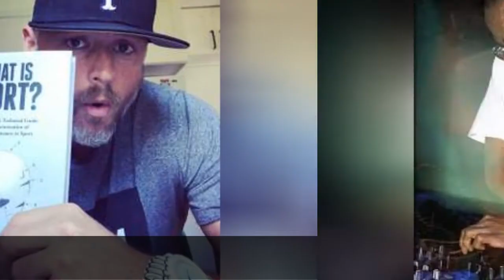The Best Rappers From Baltimore 👑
From new artists to some of the greatest hip hop artists of all time, here are the best rappers from Baltimore. Includingboth solo artists, like JPEGMAFIA and Los,andhip hop groups, this list of the most popular Baltimore rappers features rap artists who were born or raised in the Maryland city.Who are the top Baltimore rappers of all-time?
Vote up thebest hip hop artistsfrom Baltimore, and add any other rappers if they're missing from this list.
...more
0:00 - Intro
0:00:08 - Felicia Pearson
0:00:17 - Spank Rock
0:00:24 - Anthony Parker
0:00:31 - Patron the DepthMC
0:00:38 - D.King
0:00:45 - Labtekwon
0:00:52 - Rye Rye
0:00:59 - NOE
0:01:06 - Rod Lee
0:01:13 - Sintax the Terrific
0:01:20 - Blaqstarr
0:01:27 - Y-Love
0:01:34 - DeStorm Power
0:01:42 - Yhaunai Takiyal
0:01:49 - Bossman
0:01:56 - Sivion
0:02:03 - Height
0:02:10 - Rome Cee
0:02:17 - Ill Conscious
0:02:24 - Maimouna Youssef
0:02:31 - K.A.A.N.
0:02:38 - K-Swift
0:02:47 - JPEGMAFIA
0:02:56 - King Los